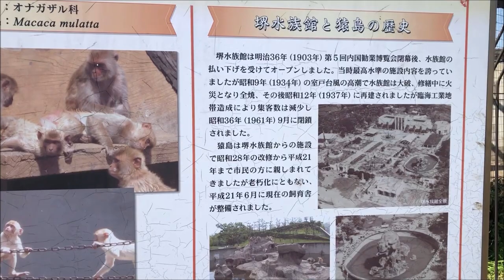大浜公園 大浜猿飼育舎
大浜公園
大浜公園は明治12年(1879年)に開園した堺市営で最も古い公園
大阪府営浜寺公園は明治6年(1873年)に開園)。明治36年(1903年)には
大阪で開かれた第5回内国勧業博覧会の会場となり、世界に誇る
東洋一の水族館と言われた堺水族館が設置され
その他にも公会堂、潮湯、海水浴場、料理旅館や土産物屋などもあり
当時は、関西有数のレジャー地として賑わう。

旧堺灯台
堺旧港の突端に位置する旧堺燈台は、明治10（1877）年に建築された建物
現地に現存する洋式木造燈台としては、わが国で最も古いものの一つとして
昭和47年に国の史跡に指定されています。

大浜猿飼育舎
約50匹のアカゲザルを飼育している。
2009年6月に猿山から、完全に檻で覆われた獣舎に建て替えられ
周囲は広々としており、すぐ近くの大きな階段から見下ろすアングルの撮影も可能。

大浜だいしんアリーナ
堺市立大浜体育館・大浜武道館
2021年（令和3年）4月に新規オープン。
約3000名収容可能な大型アリーナ、柔道や剣道の試合場を4面確保できる武道館
充実のトレーニング施設、研究室などがある

大浜公園相撲場
古くからアマチュア（学生）相撲の大会が行われ、現在に至るまで幾多の好勝負を生み
名選手を、その歴史に刻んできた相撲場。

大浜公園プール
堺市大浜公園内にある屋外プール施設 25メートルプールを含む4つのプールがある
大浜公園プールは指定管理者制度で運用されており、今年度は以下の事業者が
大浜公園プール指定管理者として運営。

カラフト犬慰霊像
カラフト犬慰霊像は昭和33年7月に南極地域観測隊の第一次越冬隊
S32.2.15～S33.2.11に協力した15頭のカラフト犬の霊を慰めるため
堺市在住の獣医で彫刻家岩田千虎氏が別れを惜しみながら立去って行く越冬隊員に
向かって遠吠えを続けている姿をコンクリートの像に仕上げ
市に寄贈され　当時水族館の南側遊園地に設置されたもので
像の風化が著しくなったので原型像に忠実にブロンズの像に復元制作したもの。